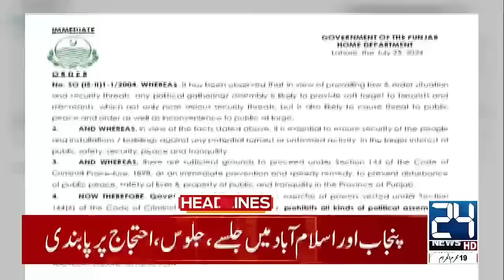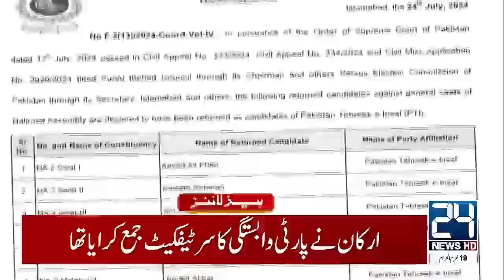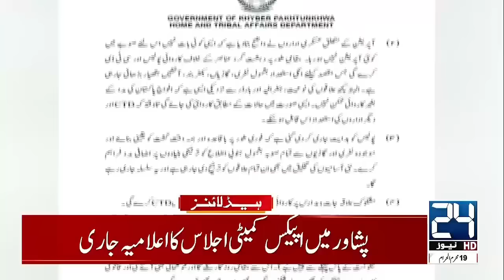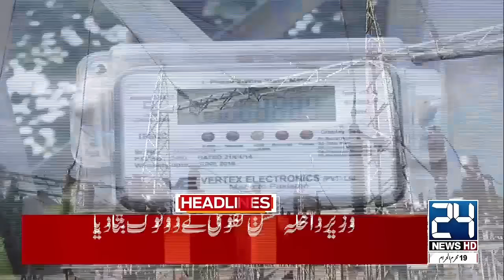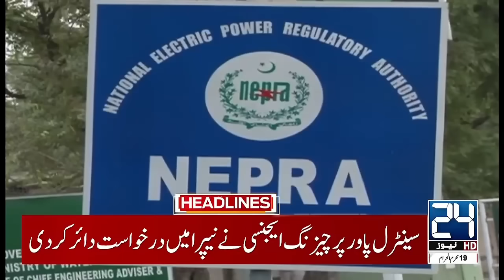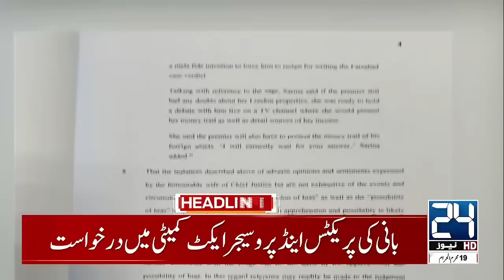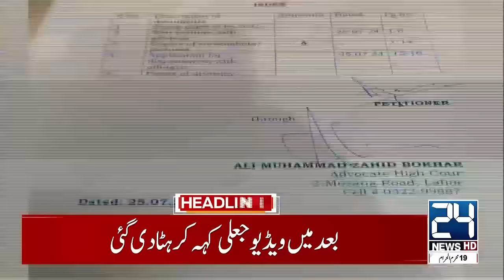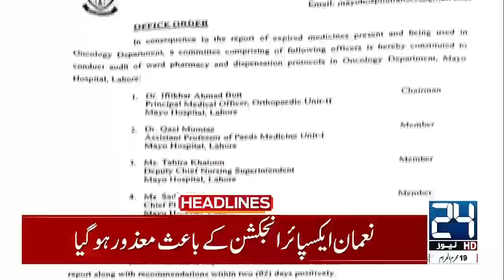Demand of New Elections | ECP Big Decision | Reserved Seats Case | 4am News Headlines | 24 News HD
24 News HD Is One Of The Leading News Channels Of Pakistan Bringing You The Latest Current Affairs From Pakistan And Around The World.  Live National Assembly ,Senate Session And Current Affairs.